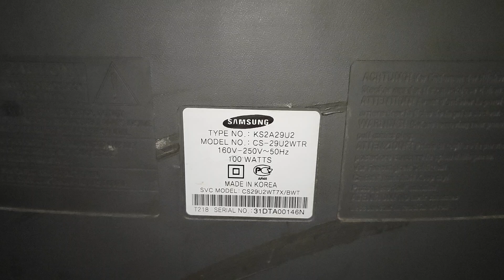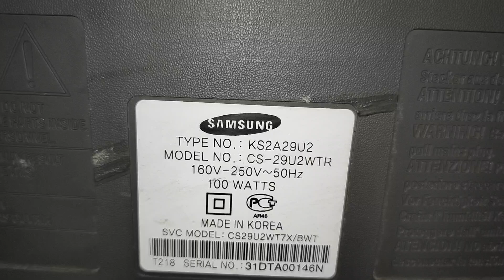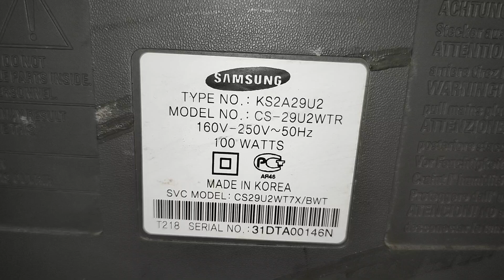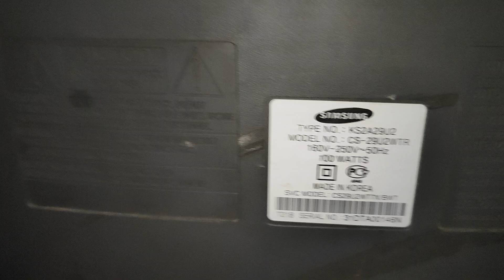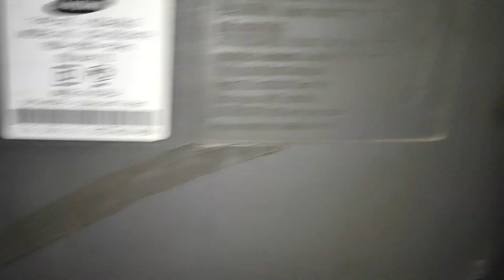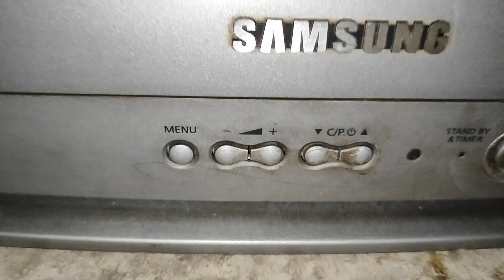Выкинули рабочий телевизор Samsung диагональ 72 см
Отдельная благодарность тем, кто скидывает деньги на колбаски Василисе!
Я на VK Live ► Бусти ► и Твиче. Ссылки ниже 👇

- Правдивые истории о событиях и вещах родом из СССР 80-90 годов и России 90-х.